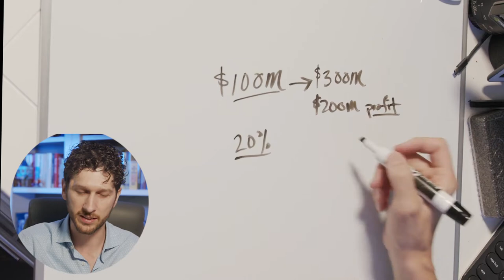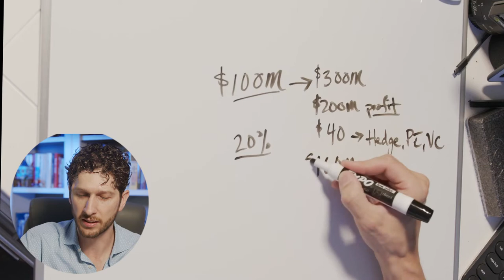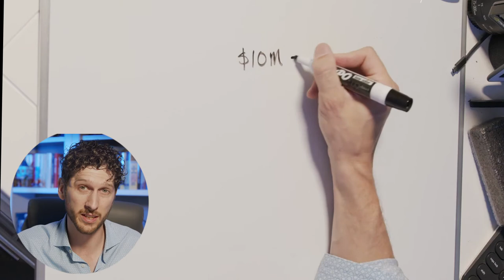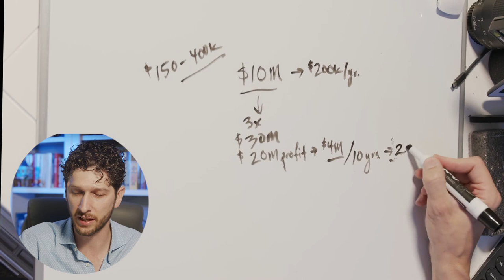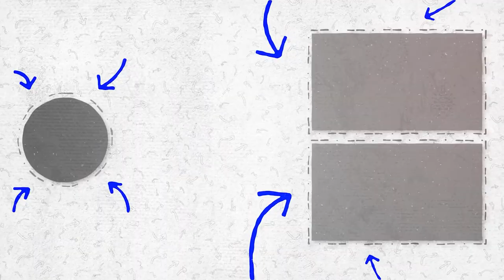What Is Carried Interest and the Tax Loop Hole? with Peter Harris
Are you wondering what carried interest is and tax loopholes? Watch this video to learn about carried interest and the tax loop hole.